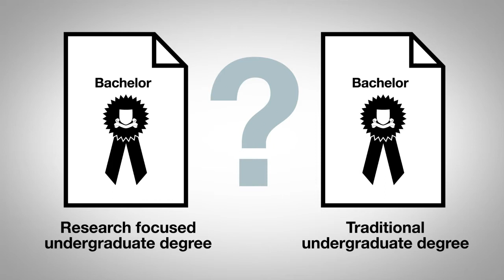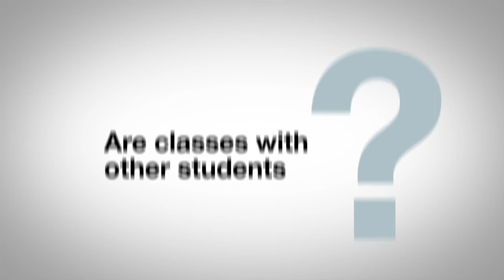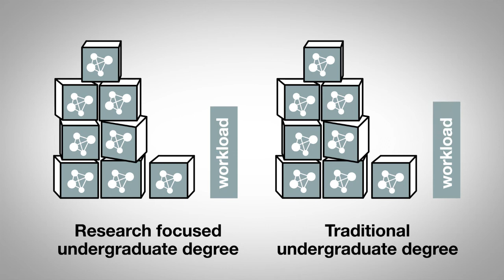Research focused undergraduate degrees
Discover how an undergraduate research degrees opens up a world of opportunities by extending your research skills. These PhB and R&D degrees are offered through three ANU Colleges.